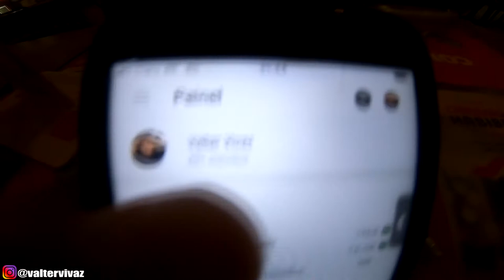REFEIÇÃO PÓS TREINO NO HABIB'S | DESAFIO DE QUEM COME MAIS ESFIHAS!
mandei aquele treino cabuloso de ombro, depois fomos fazer uma refeição pós treino no habib's, desafiei ele de quem come mais esfihas HAHAHA quem tu acha que ganhou!?